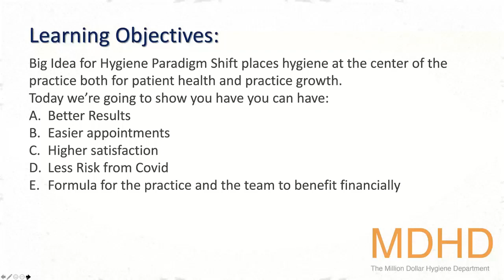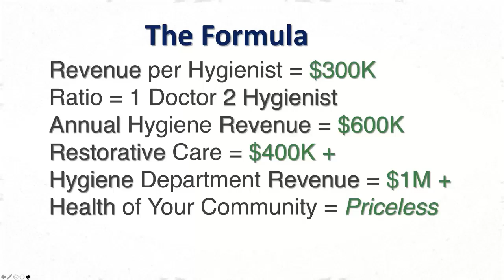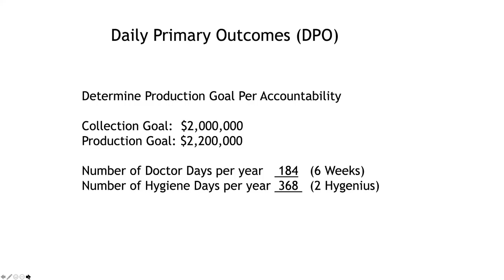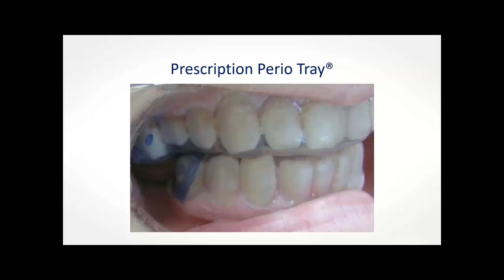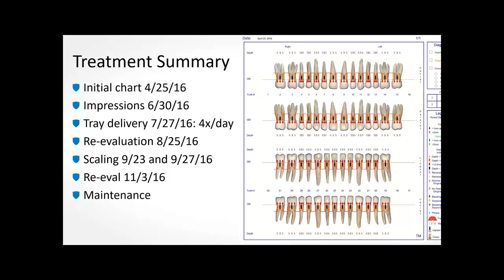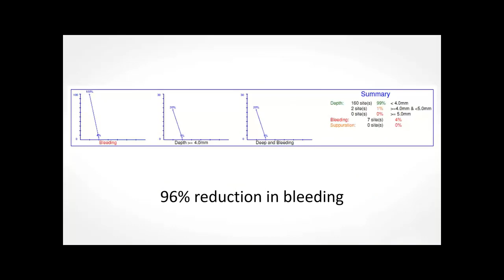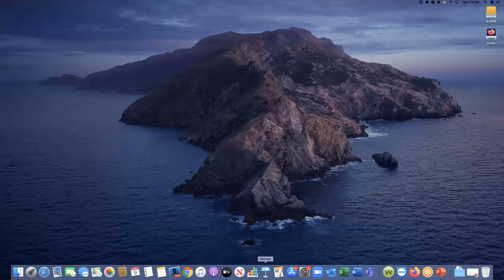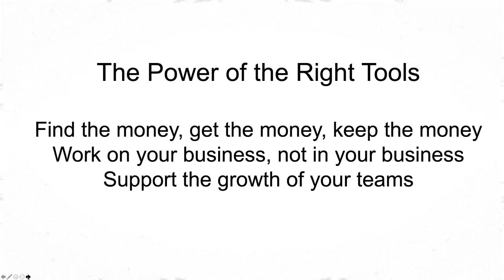Dental Treatment: Hygiene Paradigm Shift Sep 9, 2020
Let’s stop the bleeding: literally, financially, and figuratively. Shift your focus to complete health. You can improve periodontal care, reducing bleeding, inflammation, and chronic burdens on the immune system. You can generate new revenue out of the hygiene department. You can ease the office workflow with techniques and structure that develop healthy teams. This 1-hour video provides clinical solutions, financial insights, and structural principals that can improve patient health, practice success and team satisfaction in an unpredictable Covid-19 world.

At the conclusion of this course you will know:
1. Two reasons why peroxide improves patient periodontal care with Rx tray delivery
2. How to calculate your practice’s financial potential with daily production goals and the formula to meet those goals
3. A proven method to compensate and reward team members